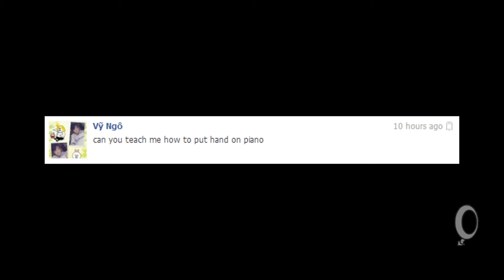How To Put Hand On The Piano? [FanQuestion]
I received this comment from a fan and it made me laugh so much haha..:P
Yeaah. Next time will be a piano related video, I promise xD
Love to my fans (:

Be Nicee, Eat Riice !